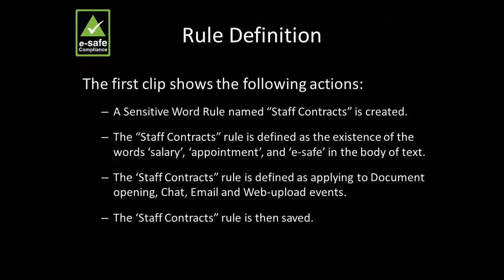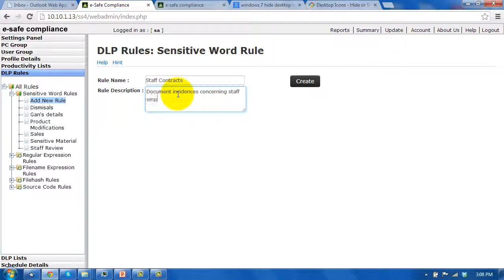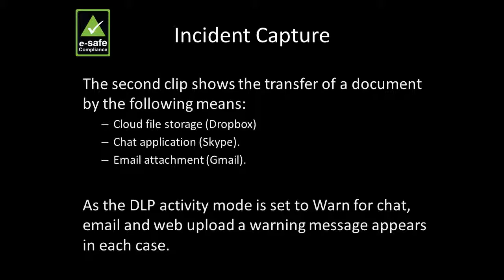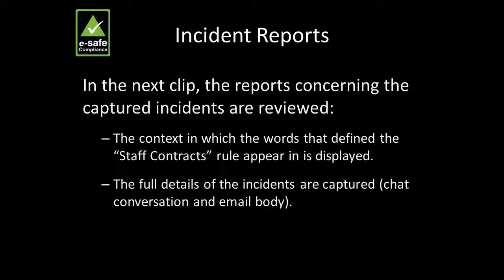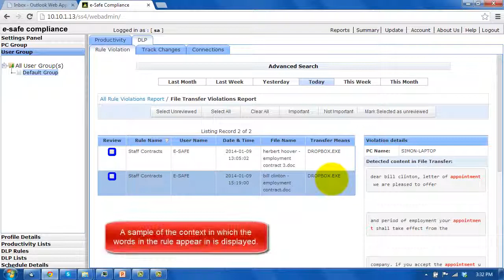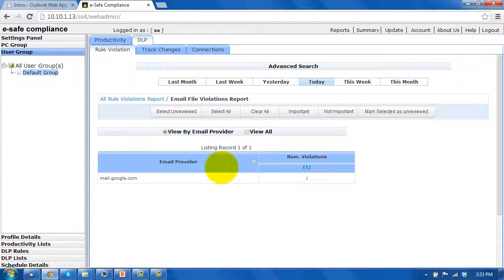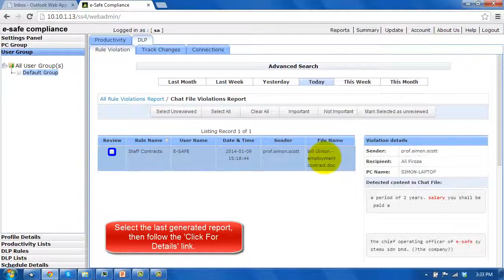e-safe Compliance - Sensitive Word Rules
e-safe Compliance video demonstration of i) creation of a sensitive word rule, ii) capture of Dropbox, Skype and Gmail incidents concerning the rule, and iii) review of resulting reports.